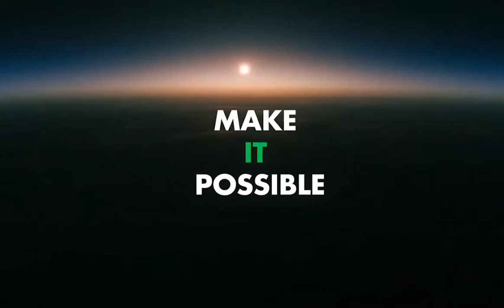HILFIGER LAUNCHES A NEW SUSTAINABILITY PLATFORM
The American fashion brand Tommy Hilfiger with its firm objective to be fully ethical, sustainable, and inclusive, just presented “Make it Possible”. The ambitious program has a total of 24 new ethical commitments, aimed at accelerating its evolution towards the new model.  The company intends to achieve its objective goal by 2030, hand in hand with PVH, the parent company.